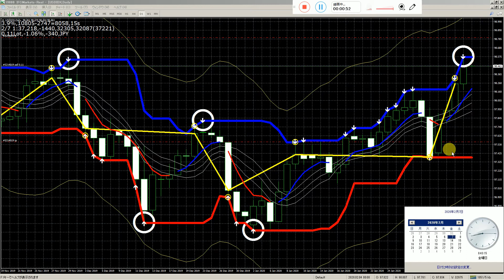バイナリーオプションスペシャリストの投資。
自分だけ稼ぐのはずるいと言われないように、稼げるボリンジャーバンドのインジケータをチャンネル登録で無料で用意しました、一番下のホームページからダウンローください。
１番優秀な研究室の西牧教授で先生を担当して四年生の大学卒と社会経歴から最高学位の大学先生の資格取得。
人間は強肉食生物である。